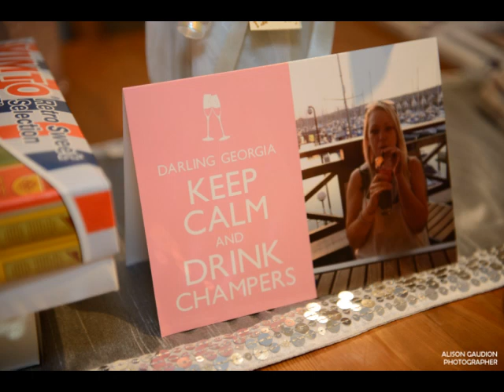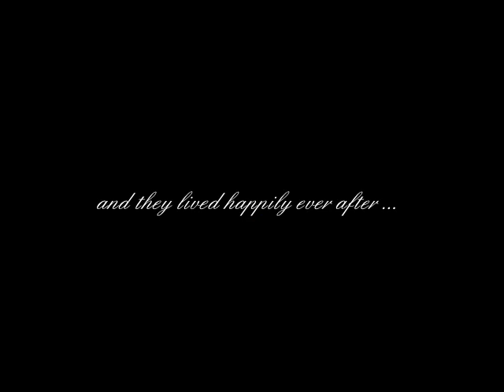Horse and Carriage Wedding Georgia and Shaun East Horton Wedding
Bishops Waltham, Hampshire Wedding photos for Georgia and Shaun Gregory in November 2014 at East Horton Golf Club in Hampshire. Horse and carrige wedding